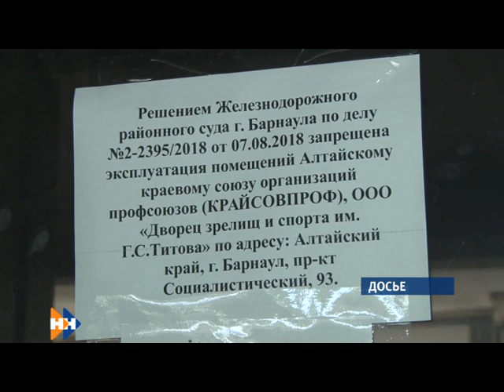Информационная программа «Наши новости». 14.03.2019. Дневной выпуск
- Все ли готовы к паводку? Масштабные учения МЧС сегодня пройдут в Затоне
- Неуд за работу-вердикт суда. В каком случае градоначальнику Рубцовска может грозит отставка?
- Искусство с «АзАртом». Чем планируют  в этом году удивлять гостей организаторы выставки молодых художников и дизайнеров?